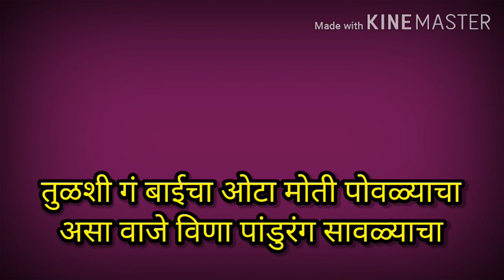तुळशीच्या पारंपरिक ओव्या | तुळशीचे अभंग मराठी | तुलसीच्या ओव्या | tulshichya ovya | tulshiche abhang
👆 तुळशीचे भजन | तुळशीचे अभंग | तुळशीचे मंत्र 👆